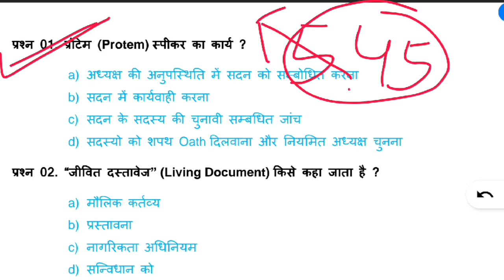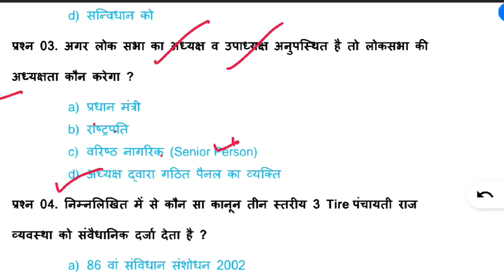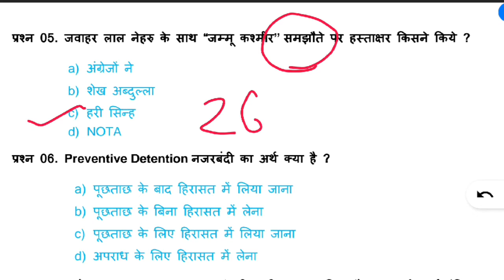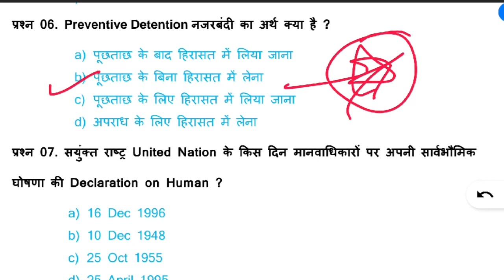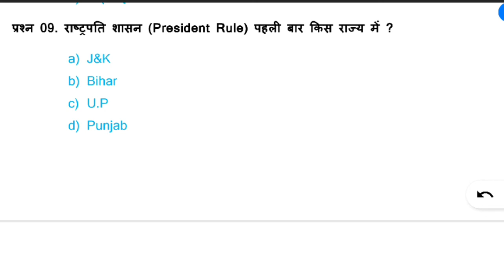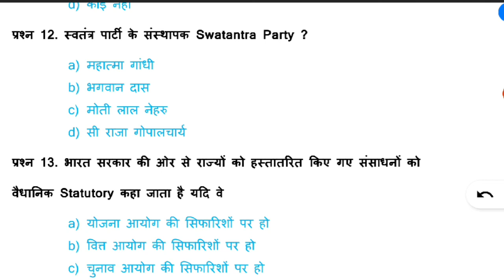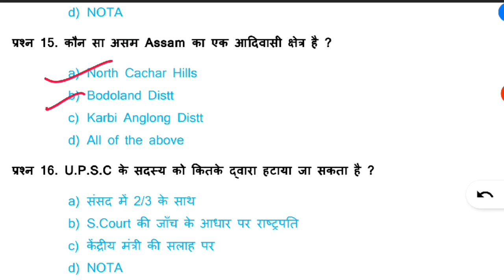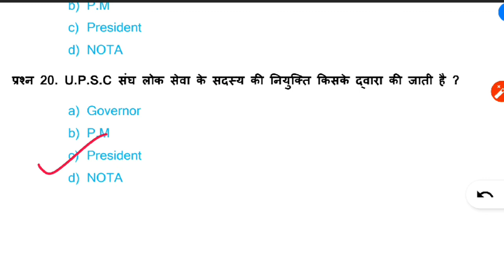13th polity important questions part ....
most important polity question for TET, TGT , HPSSC, SSC ,RAILWAYS etc.
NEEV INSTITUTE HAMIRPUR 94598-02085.